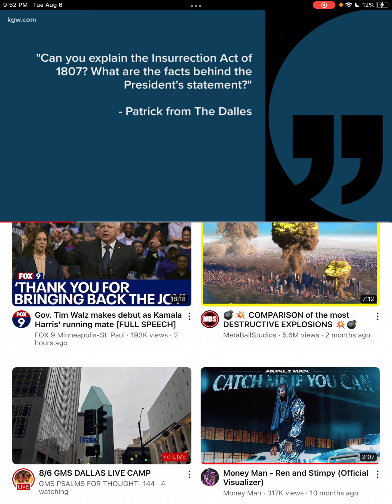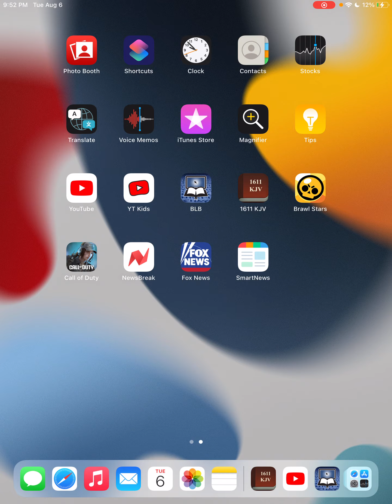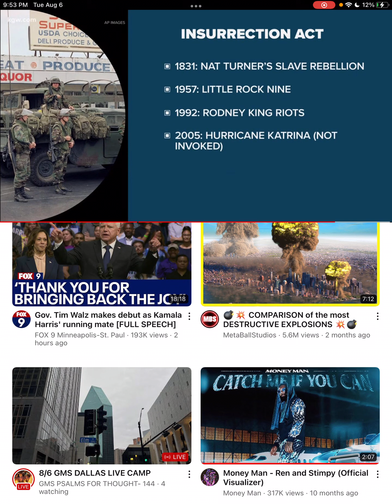THERE WILL BE MARTIAL LAW